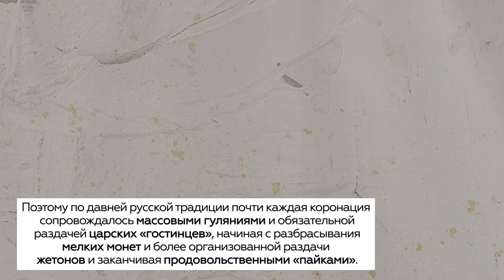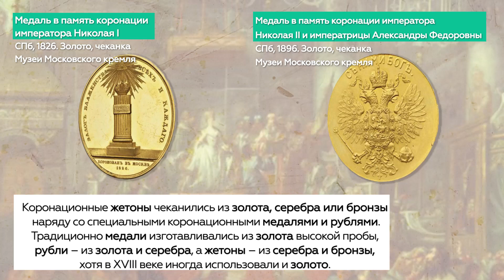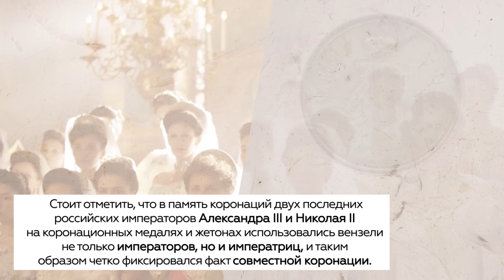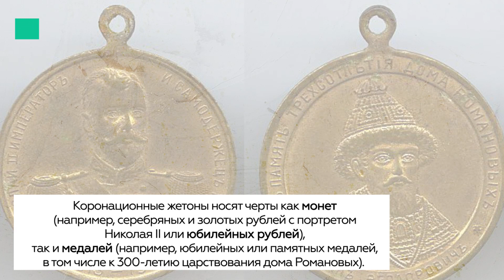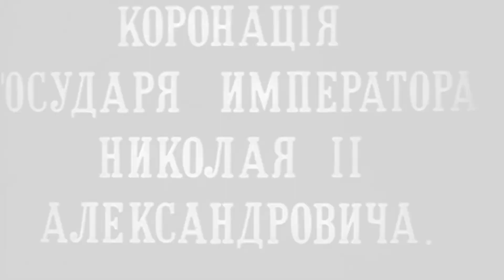«Коронационные жетоны XIX века из собрания ВОХМ им. И.Н. Крамского»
Онлайн-беседа повествует о коронационных жетонах Российской империи XIX века, являющихся непременным атрибутом коронационных торжеств императоров и императриц Дома Романовых с 1724 года.
В фондах ВОХМ  им. И.Н. Крамского хранятся памятные жетоны разных типов, отчеканенные для коронаций трех императоров и императриц.